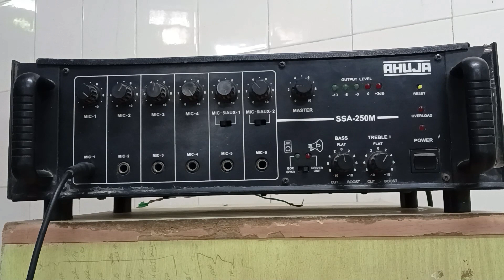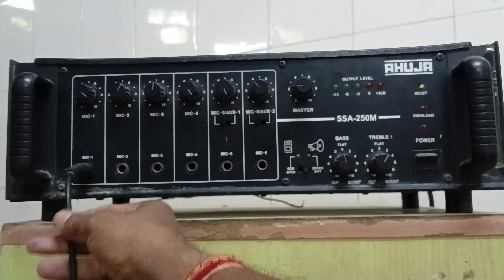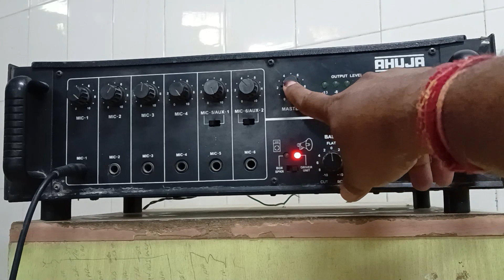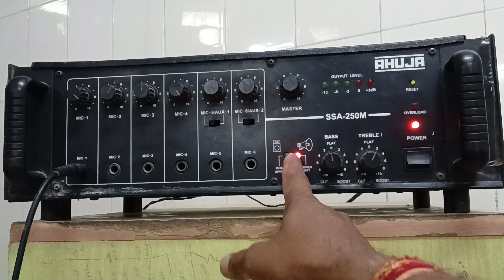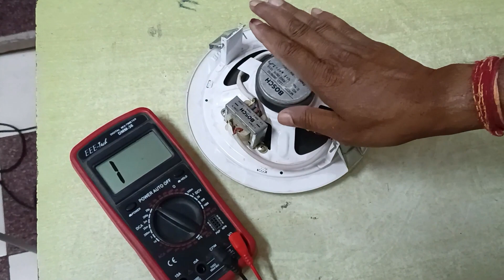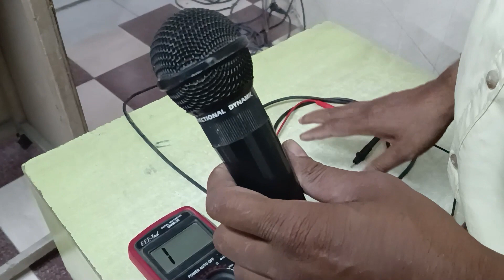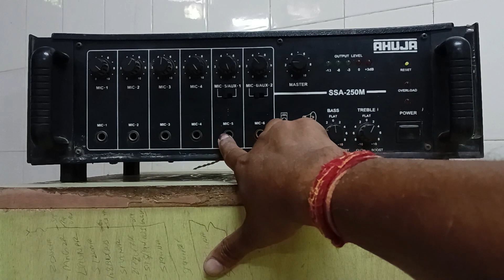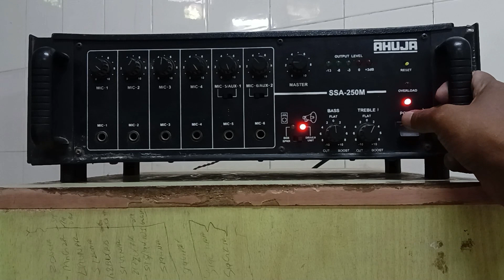PAE जनसंबोधन प्रणाली परिचय एवं दोष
रेलवे में उपयोग की जा रही जनसंबोधन प्रणाली का परिचय तथा उसमे आने वाले सामान्य दोष